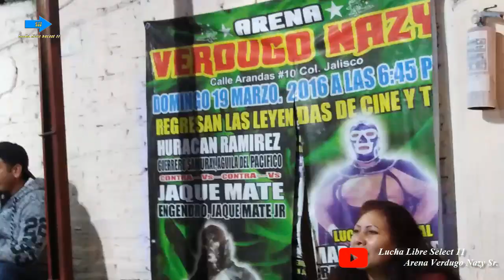Trakalosa, Trasvesty, La Maxxima vs Alex Romano, Brujo, El Vago